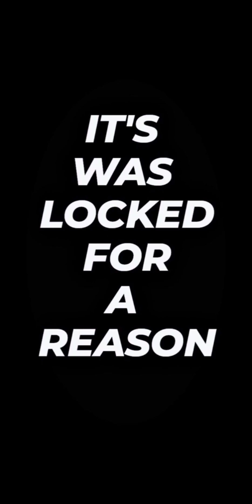Hotfurze - Beyond boundaries